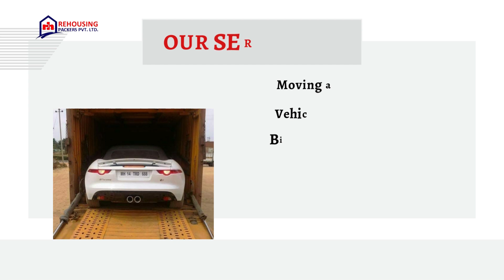Packers and movers from Hyderabad to Delhi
We understand the value and importance of your belongings, which is why we prioritize their safety throughout the entire relocation process. Our team is trained to handle various types of items, from fragile and delicate pieces to heavy furniture and appliances. We utilize high-quality packing materials, including sturdy boxes, bubble wrap, and protective padding, to ensure that your belongings are well-protected during transit.

The loading process is handled with precision and care, ensuring that your items are properly secured and organized within the moving vehicle. Our team utilizes specialized techniques and equipment to safely load your belongings, minimizing the risk of any damage during transportation.